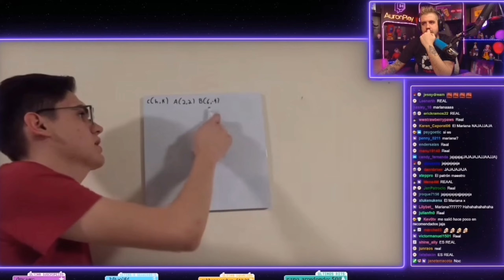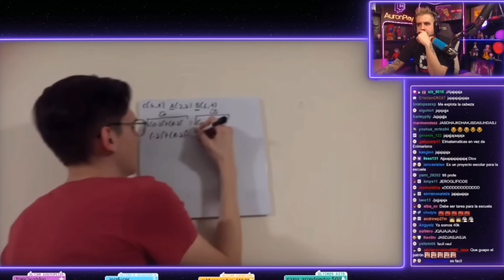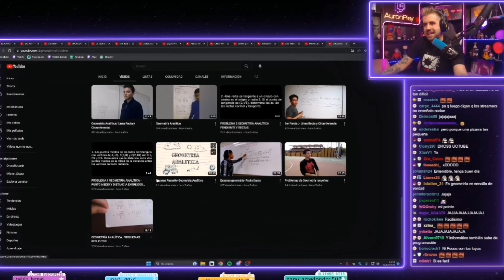AURON "EL MARIANA era profesor de matematicas"